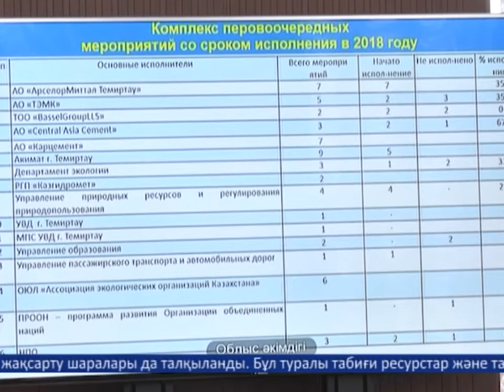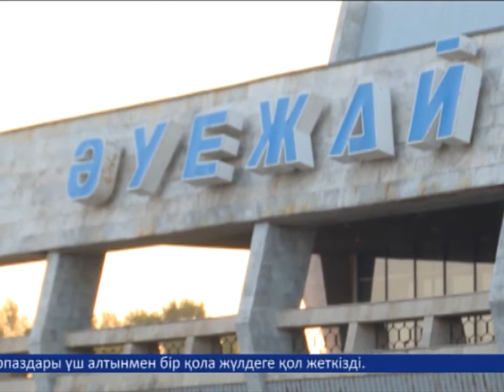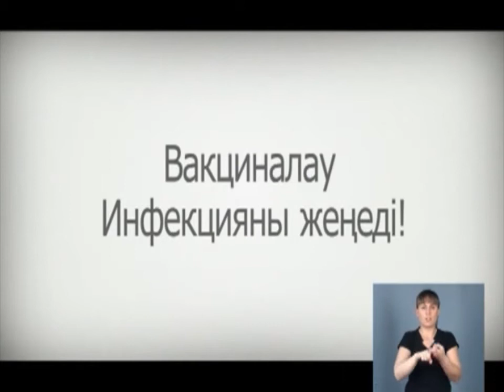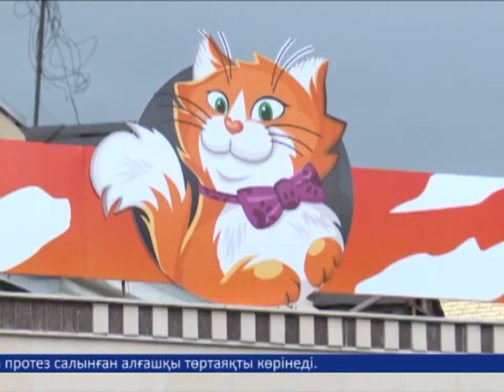26/07/2018 - Бірінші Қарағанды телеарнасының жаңалықтары